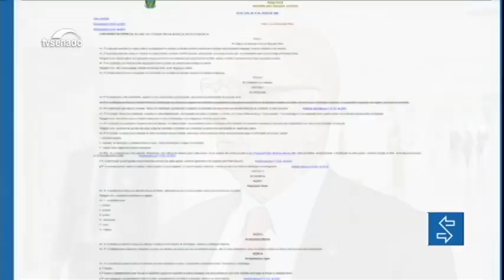Preso tem que ressarcir o Estado pelas despesas na prisão? Veja os prós e os contras da proposta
A coluna Lá e Cá desta semana traz o projeto sobre a obrigatoriedade do preso ressarcir o Estado pelas suas despesas. Ele chegou a ser analisado no plenário, mas a discussão causou tanta polêmica que os senadores decidiram não votar naquele dia. Veja os pontos de vista contra e a favor da proposta.